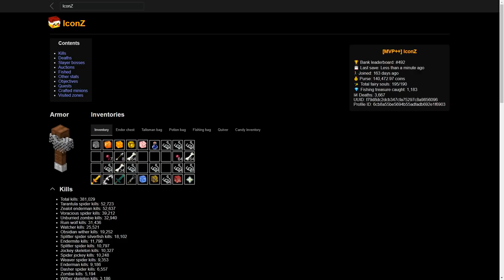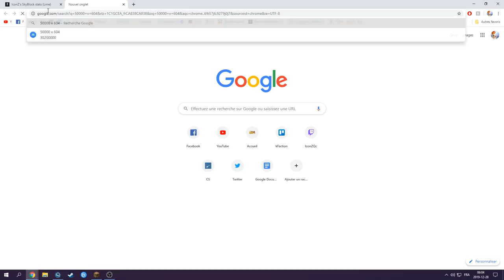J'ai drop 1 des 3 items les plus rares du serveur !!! ( 20 000 000$ )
Code Créateur Fortnite : iconz87